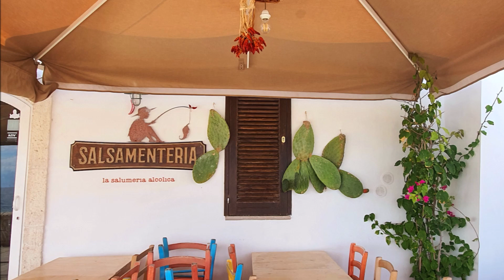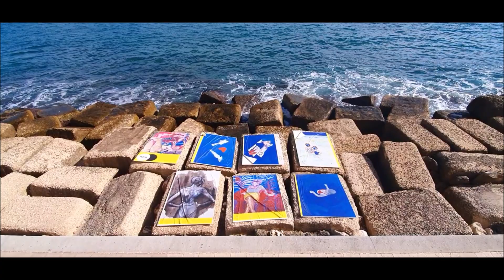🇮🇹 중세시대의 어촌마을 모노폴리.풀리아